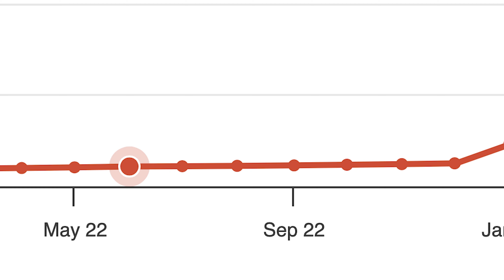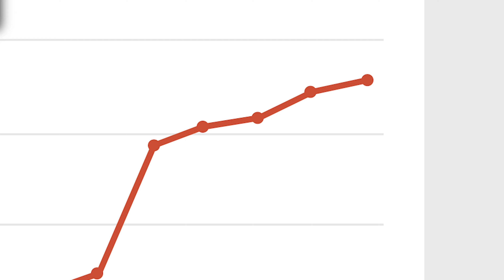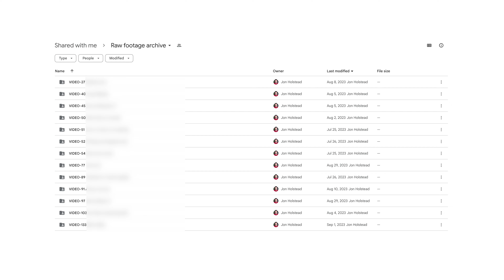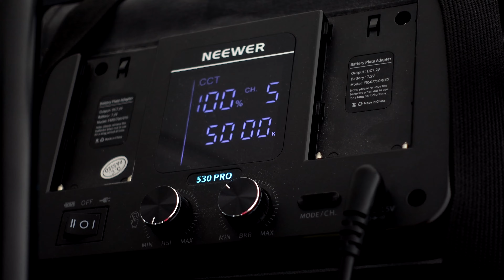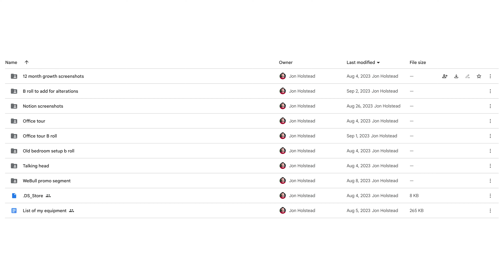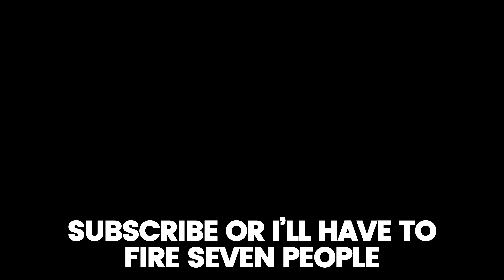How I Make a Full-Time Income From YouTube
How I'm running and growing a YouTube channel with 70,000 subscribers.